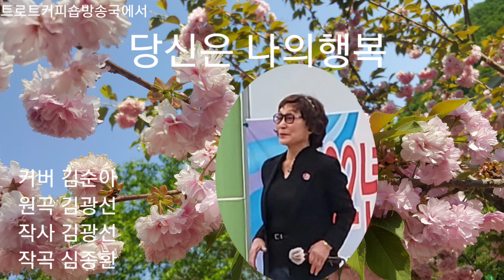&가수 김순아 커버 당신은나의행복(원곡 김광선) &트로트커피숍방송국에서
김광선의 노래 당신은 나의행복을 불러주신 가수김순아님 감사합니다. 많이 응원해주시고 사랑해주세요.